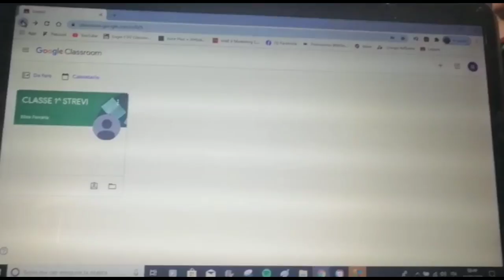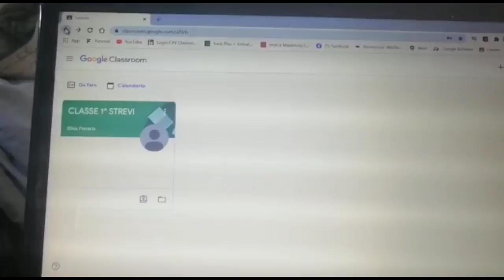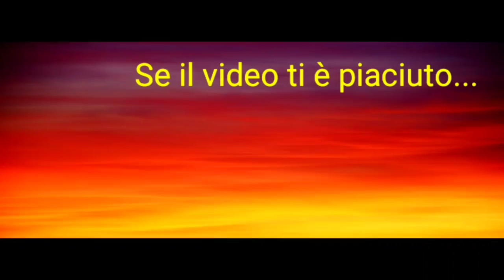🔴VLOG #22 🔴 E IL PRIMO GIORNO È ANDATO 😱 CHE CORSE 🤦🏽‍♀️